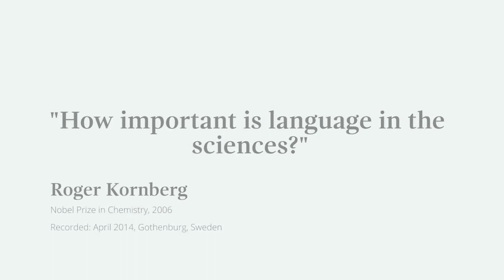"Communication is the essence of every human activity" - Roger Kornberg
Nobel Laureate Roger Kornberg answers the question 'How important is language in the sciences?'